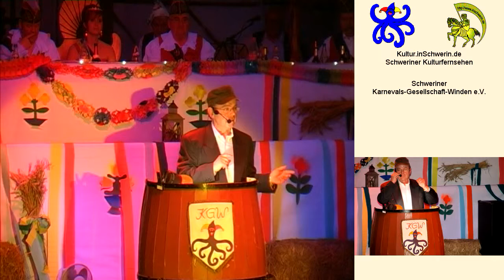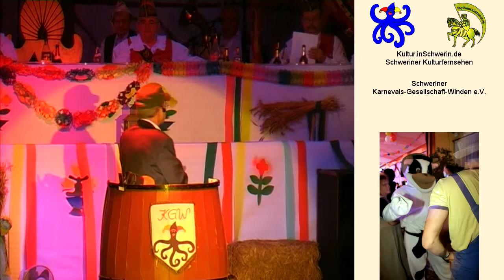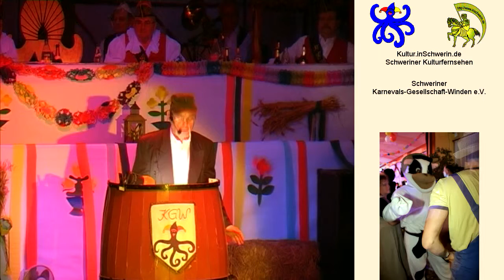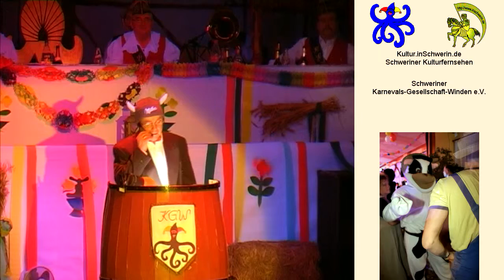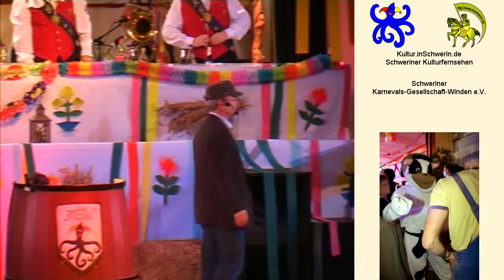Karneval Schwerin 2010 Teil 14 / 31 Schweriner Karnevalsgesellschaft Winden